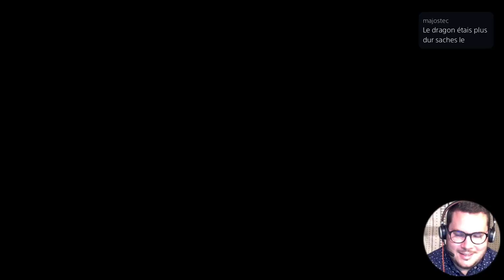Hitman Dans les règles de l'art